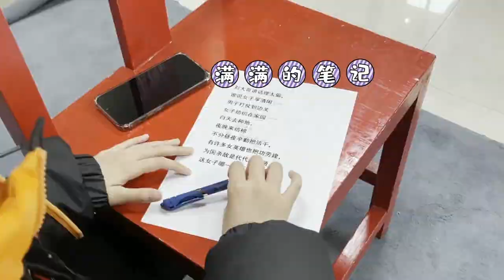Sunnee楊芸晴 |【Vlog】戲曲學習花絮 舞台上精彩的《花木蘭》背後，是一字一句認真學戲曲唱腔的晴晴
2021/02/20 Sunnee Studio weibo update
2021/02/20 Sunnee杨总工作室 微博更新

Behind the fantastic stage of "Mulan" is Sunnee seriously learning the Chinese opera vocal for each and every word. Are you satisfied with the final output? ☺️☺️

杨芸晴 舞台上精彩的《花木兰》背后，是一字一句认真学戏曲唱腔的 Sunnee杨芸晴 ，最后的成果大家满意吗☺️☺️

【Sunnee楊芸晴 後援會社交平台】
💫 Sunnee杨芸晴后援会官博
💫 歡迎各位海外粉絲加入我們的後援會 (QQ群號 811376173)